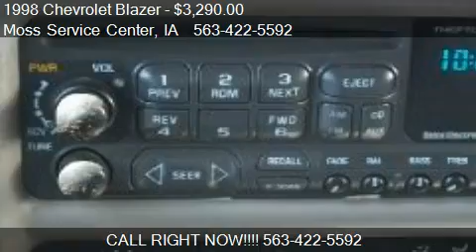1998 Chevrolet Blazer LT 4dr 4WD SUV for sale in West Union,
This 1998 Chevrolet Blazer LT 4dr 4WD SUV is for sale in West Union, IA 52175 at Moss Service Center.
Engine: V6 4.3L V6
Transmission: Automatic 4-Speed
Color: GREEN
Mileage: 142318
Contact Moss Service Center 610 Highway 150 South West Union, IA 52175 to test drive this 1998 Chevrolet Blazer LT 4dr 4WD SUV today.